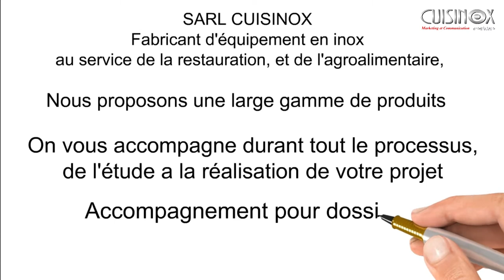Animation Cuisinox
Fabricant d'inox au service de la restauration et de l_agroalimentaire
🔴 شركة كويزينوكس الرائدة في مجال تصنيع مُعَدَّات الفولاذ الغير قابل للصدأ للمطاعم والصناعات الغذائية.
🔴 Pour plus d'informations visitez notre site internet